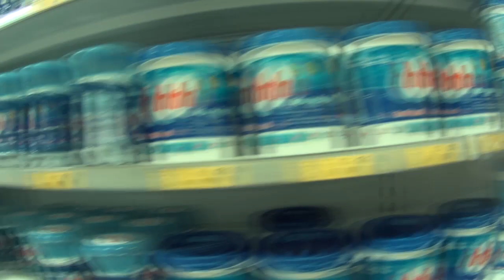VDC# 191 - CACHORRO DERRUBOU O BEBÊ E AMIGO SECRETO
Mais um vídeo no canal "Vida de Casal" ou VDC como você preferir!  Nesse ep o cachorro derrubou o bebê Miguel e também fizemos o nosso amigo secreto da família Antelo. Curtam e compartilhem!